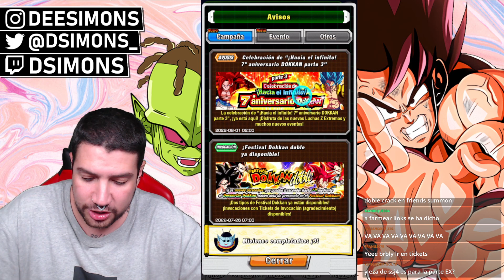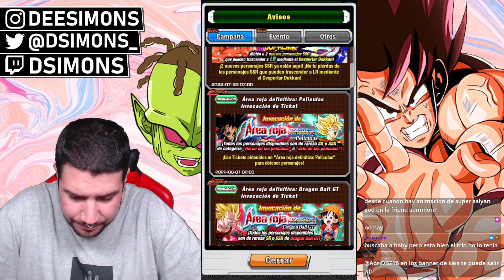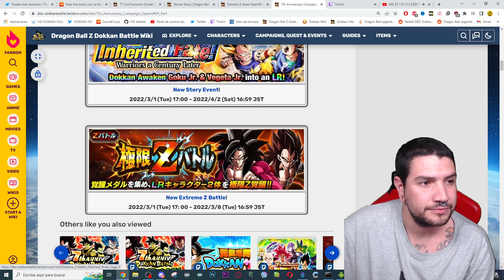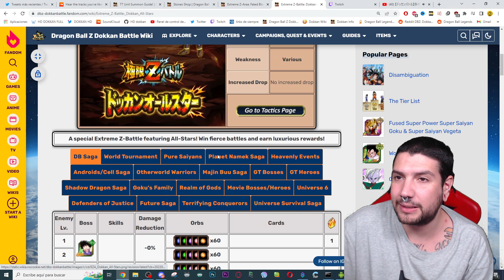HYPE por la ULTIMA PARTE del ANIVERSARIO! COMIENZA la PARTE 3 SUPER FUERTE! | Dokkan Battle